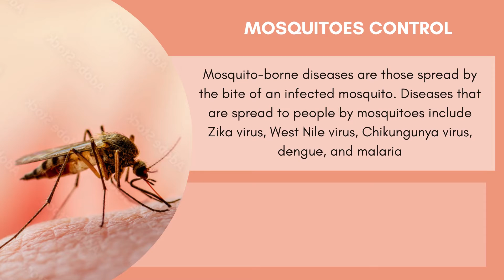Pest control Services in India | South India Pest Control SIPC.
SIPC offers the best pest control services in all over India to corporate Commercial and Residential clients. Get rid of all your pest related problems, Facility Management and Landscape Gardening with South India Pest Control Services…..

You can reach me hear